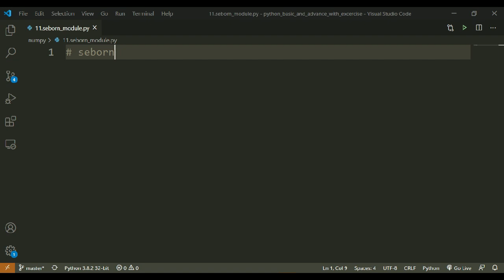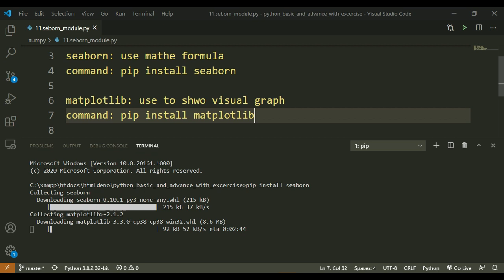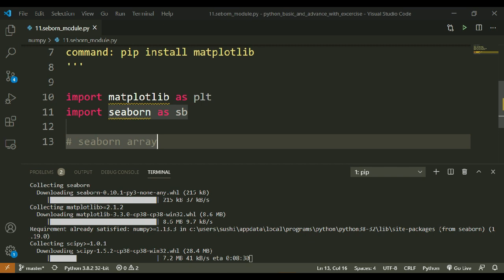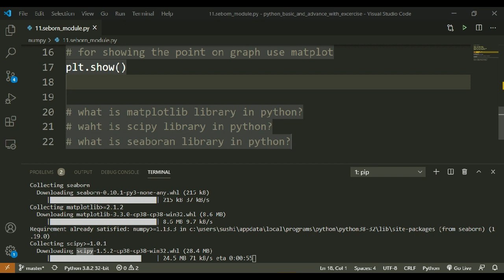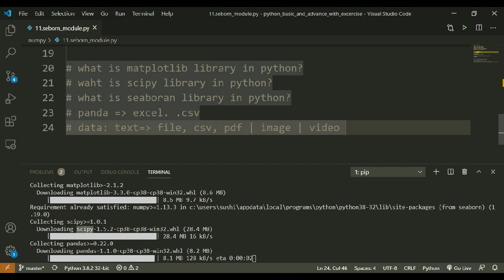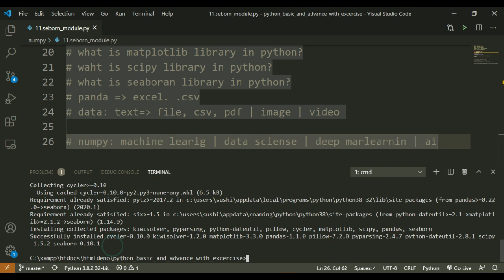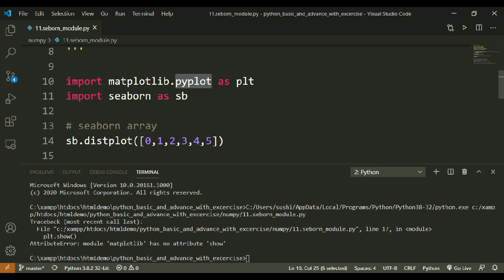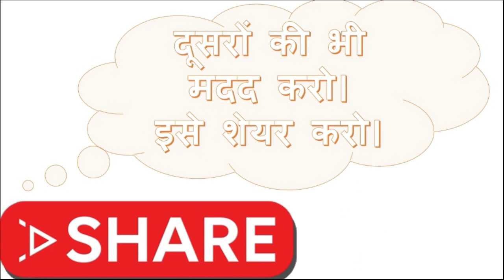How to use Seaborn library and matplotlib library to show graph in Python NumPy Array Hindi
Numpy me seaborn library ka kya use hai?
scipy library ka kya kaam hai?
panda library ka kya kaam hai?
matplotlib ka kya kaam hai?
matplotlib library me pylot module kya kaaam karta hai?
matplotlib ka use kar kaise graph sow karte hai?

Video अगर पसंद आ रहा हैं तो हमारा उत्साह और बढ़ाने के लिए :

Web Developments | SEO | Promotion | Collage Projects | Web Designing

इसके साथ कई प्रश्न और प्रोग्राम्स की लिस्ट भी हैं जोकी विडिओ के अंत मे डिस्कस किया
गया है। तो विडिओ अंत तक देखो और इससे जुड़े किसी भी सवाल को कमेन्ट करके पूछो।

कमेन्ट करके अपना सवाल पूछो।

जरूरी लिंक -

Video Upload Time: 10:00 AM | 10:00 PM
Location: India
Language: Hindi
Video Categories :
1. Programming Languages (Python and PHP)
2. Development News

Copyrights By

Thank You To :
Students
Parents
Programming Community